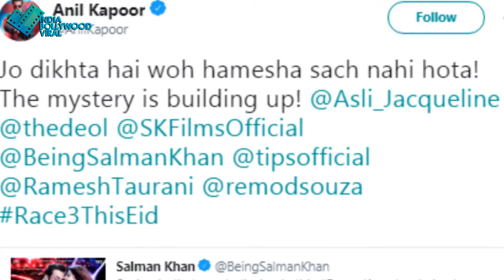सलमान को प्यार में फिर से मिला धोखा !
रेस 3 के नए पोस्टर में सलमान के साथ दिखने वाली जैकलीन बॉबी के साथ दिख रही है। इस पोस्टर ने सस्पेंस बढ़ा दिया है। सब यही सवाल पूछ रहे हैं कि क्या जैकलीन सलमान को धोखा देने वाली है ?